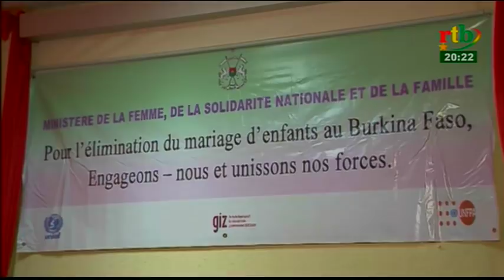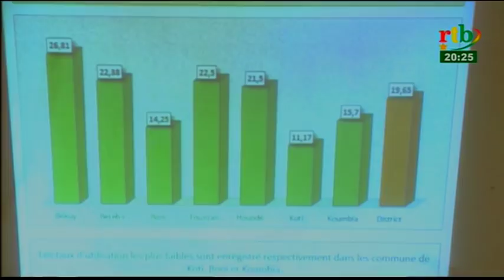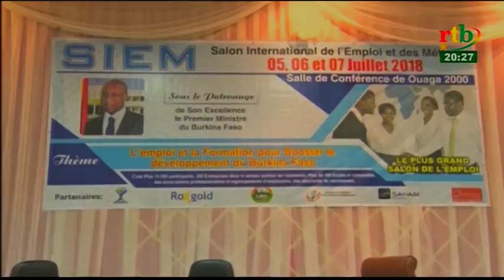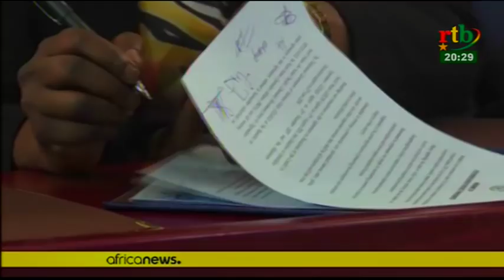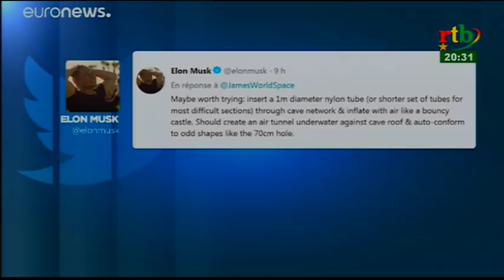JT de 20H du 07 Juillet 2018